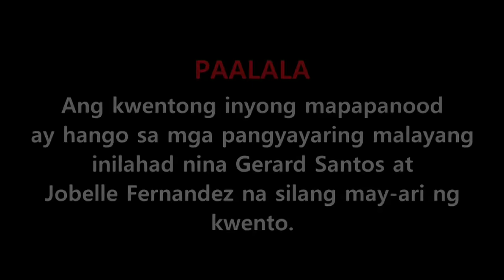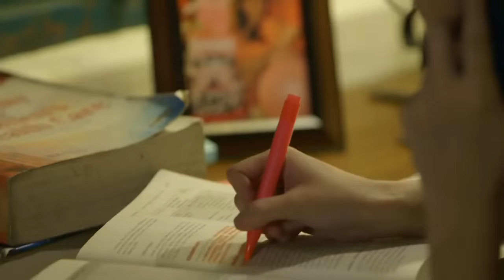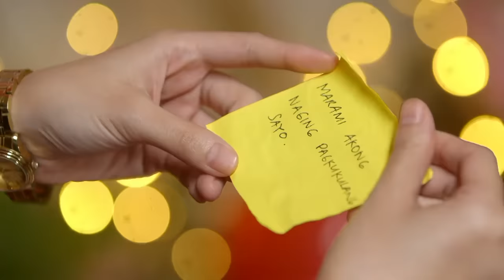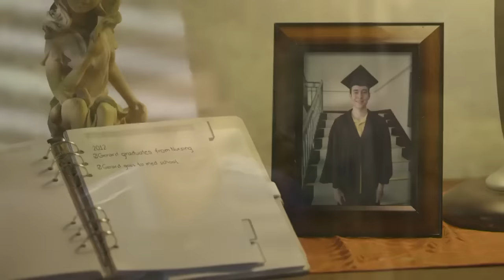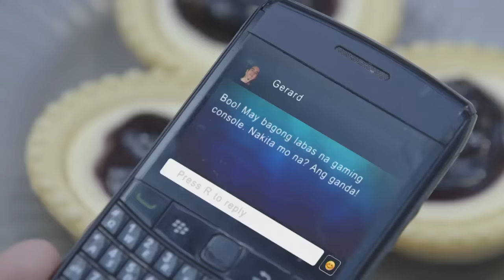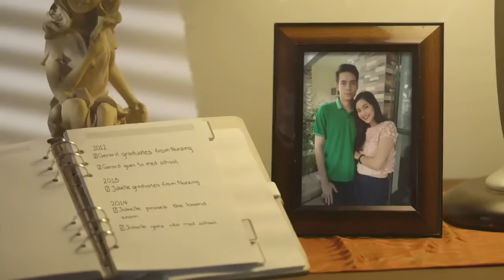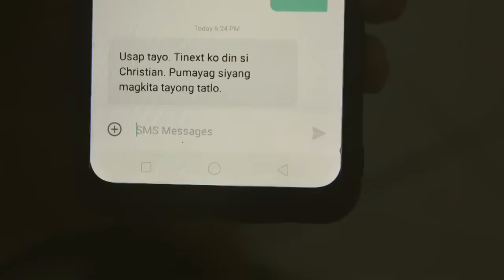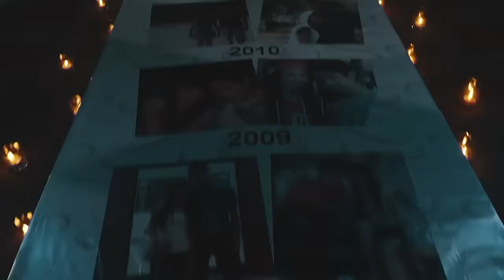Planner | Maalaala Mo Kaya | Full Episode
Panoorin ang kwento sa likod ng kwento. Watch MMK Shorts: Beyond The Lens of Planner: The Jobel and Gerard Story